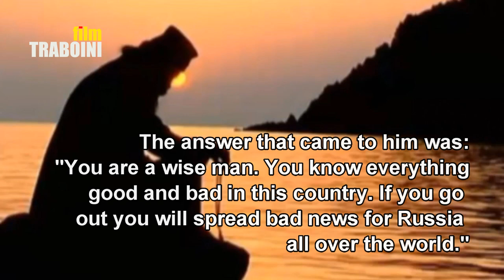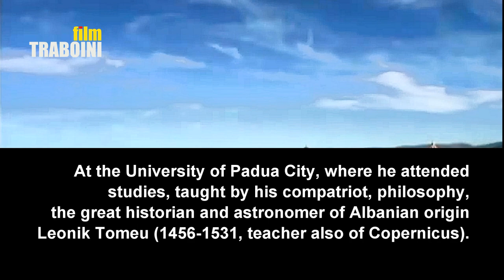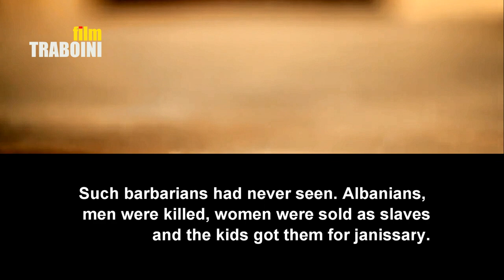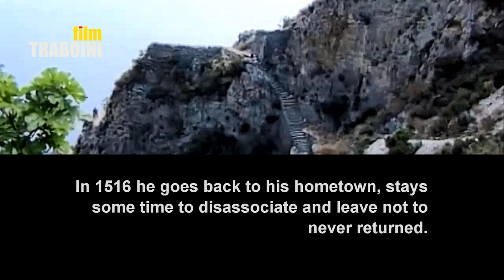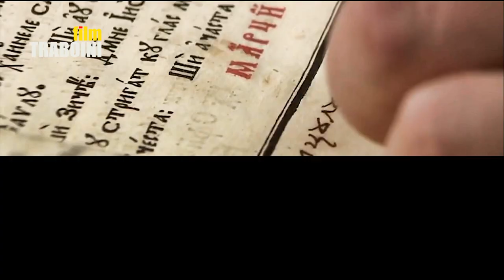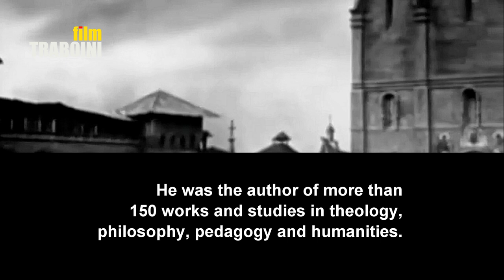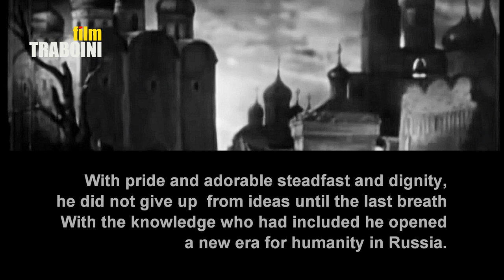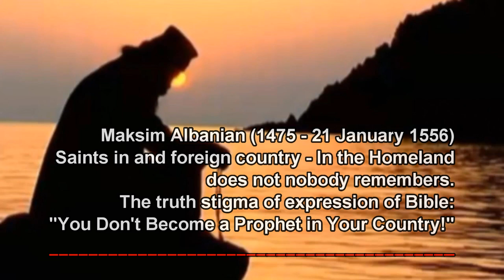SAINT MAXIMUS 🔴 Albanian Saint of Russia /Traboini Film